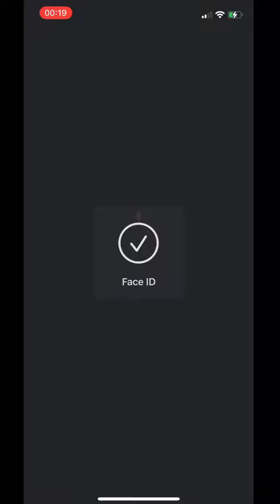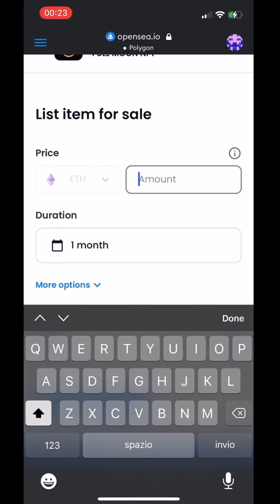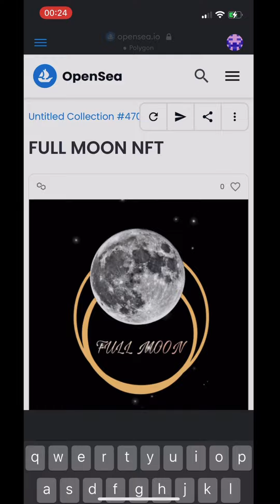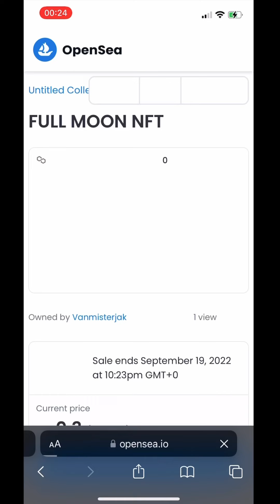CREARE VENDERE OPERE NFT GRATIS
Video tutorial per creare e vendere opere nft su OpenSea
Link opera anello luna